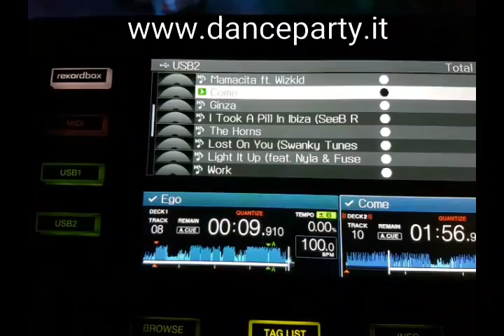Cena di gala per Crédit Mutuel nord Europe @ Palazzo Borghese Firenze Francis Jay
Djset Cena di gala per Crédit Mutuel nord Europe @ Palazzo Borghese Firenze Francis Jay